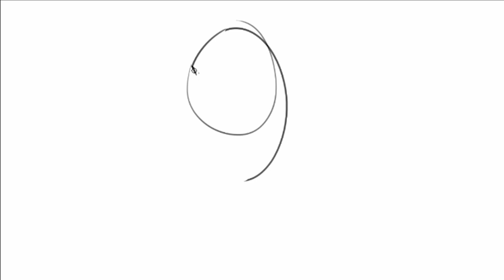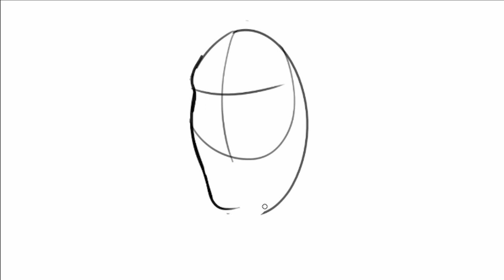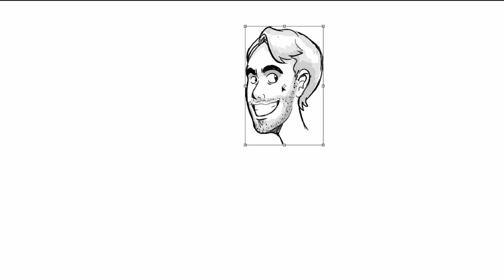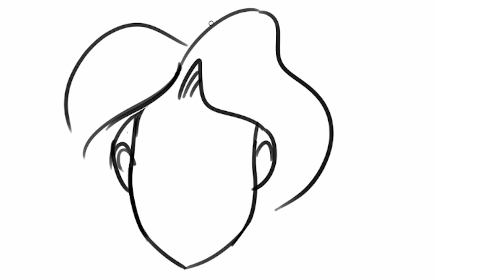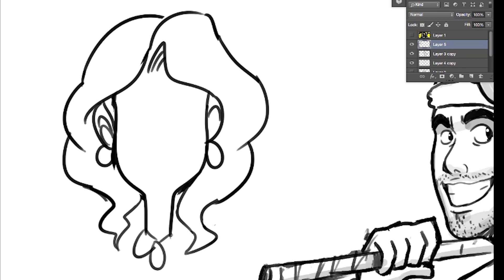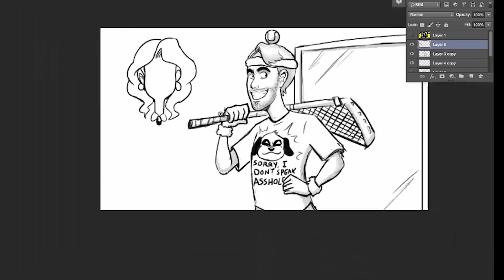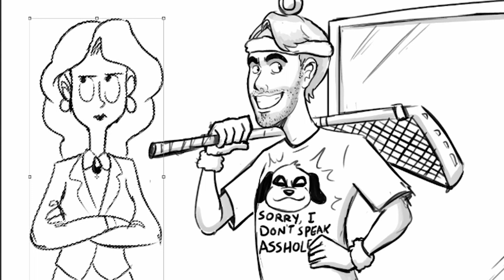The Bad Boy of Tennis w/ Pat Cassels - DRAWN OUT #4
On today's episode of Drawn Out, Nathan and Caldwell are joined by Pat Cassels for a rousing conversation about Adam Sandler's collected oeuvre, Big Dog Tee Shirts, Banksy's secret identity and what the phrase MRA actually really stands for.